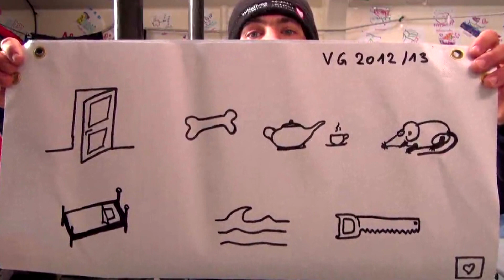La quotidienne du Vendée Globe 2012 - Les concurrents du Vendée Globe préparent Noël - Jour 44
Revivez les temps forts du dimanche 23 décembre, 44ème jour de course sur le Vendée Globe 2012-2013, avec le rébus de Tanguy de Lamotte sur Initiatives Coeur, les blles glissades d'Alessandro di Benedetto  et les préparatifs de noël d'Armel Le Cléac'h.

A toi, à moi : en tête, le chassé-croisé continue entre Armel Le Cléac'h (Banque Populaire) et François Gabart (MACIF). Mais derrière eux, Jean-Pierre Dick (Virbac-Paprec 3) reprend du terrain puisqu'en 24 heures, il a comblé 80 milles de son retard sur les leaders. Pour Bernard Stamm (Cheminées Poujoulat) la grande question est de trouver le bon équilibre entre la durée de son escale forcée et la fiabilité des réparations effectuées sur ses supports d'hydrogénérateurs.
Le marquage à la culotte continue pour les deux leaders du Vendée Globe. Les deux gaillards disposent de bateaux très proches, ont été élevé au même lait du centre d'entraînement de Port-la-Forêt, ont les mêmes approches pragmatiques mâtinées d'une rigueur toute scientifique. Au final, c'est plutôt logique que les écarts de route soient si faibles entre eux. Pourtant, la donne pourrait être bousculée à l'approche de la porte Pacifique Ouest. En cause, une dépression d'origine tropicale qui pourrait venir perturber ce bel ordonnancement, en générant des vents instables et faibles aux abords de cette porte. Les logiciels de routage qui préconisaient, hier encore, un crochet bien au nord pour rejoindre ensuite la dernière des portes du Pacifique, proposent aujourd'hui de plonger jusqu'aux abords du 55° Sud. Comme quoi, vérité d'un jour ne vaut pas forcément le lendemain. Cette zone de vents faibles pourrait aussi décider du destin de Jean-Pierre Dick dans cette course. Qu'elle s'installe suffisamment tôt et les deux leaders pourraient être fortement freinés, permettant à Jean-Pierre de revenir dans le match. Qu'en revanche, la dépression tarde à descendre et la zone de transition pourrait s'installer après le passage des leaders, reléguant aux oubliettes tous les efforts du skipper niçois, lorientais d'adoption.
Le Cam, l'échappée belle
Jean Le Cam, quant à lui, peut se friser les moustaches, voire la tignasse par défaut. Le skipper de SynerCiel a saisi l'opportunité de creuser le trou sur le groupe des quinquas Mike Golding (Gamesa), Dominique Wavre (Mirabaud) et Javier Sanso (Acciona 100% EcoPowered). On sentait, depuis plusieurs jours, Jean Le Cam, moins prolixe, plus concentré, lors des directs avec le PC Course. Sans doute sentait-il cette occasion se profiler et craignait-il de la voir s'échapper. Au final, il a su rester sur la brèche au bon moment et filer à l'anglaise sous l'étrave de Mr Golding. Reste que pour lui, le podium est encore à plus de 1200 milles, soit entre trois et quatre jours de mer à rattraper. Autant dire que, sauf souci matériel chez le trio de tête, l'affaire n'a rien d'une évidence.
Les solidaires de Sandy Bay
Bernard Stamm a finalement mouillé son voilier en face de la plage de Sandy Bay, au nord de l'île Auckland. Après avoir vainement cherché un mouillage forain suffisamment abrité, il a, après bien des zigzags jeté son dévolu sur cette baie dans laquelle Marc Guillemot avait déjà mouillé en 2008 pour réparer son rail de grand-voile endommagé. Le skipper de Safran,quand il a été mis au courant des intentions de Bernard, s'est spontanément proposé pour guider le navigateur suisse. S'en est suivi, un véritable petit road-book transmis à l'équipe technique de Cheminées Poujoulat avec les pièges à éviter et quelques bons conseils pour choisir le lieu de mouillage le plus adapté. Quand il s'était arrêté en 2008, Marc avait été sidéré par la densité de la faune évoquant un endroit magique où phoques et morses vivent par troupeaux, où de nombreux cétacés, orques et cachalots viennent roder autour du bateau. Il y avait même aperçu deux scientifiques néo-zélandais sur la plage, mais n'avait pu, règlement oblige, entrer véritablement en contact avec eux.
Pour approcher Sandy Bay, Bernard Stamm a dû mettre son moteur en route après en avoir informé la direction de course. Il devra, une fois les réparations effectuées, plomber de nouveau son arbre d'hélice, puis en envoyer la preuve photographique à la direction de course. Ce sera ensuite au jury international d'évaluer si Bernard a tiré un avantage quelconque du fait d'avoir rejoint le mouillage au moteur. Il prendra sa décision au vu de l'ensemble des éléments fournis par le navigateur suisse. Actuellement, Bernard évalue le temps de travail entre 24 et 48 heures. Il ainsi pourrait repartir bord à bord avec Jean Le Cam, qui pointe à près de 500 milles de sa position. Nul doute que ce duel dans la course, entre deux fortes personnalités, aurait une certaine allure.